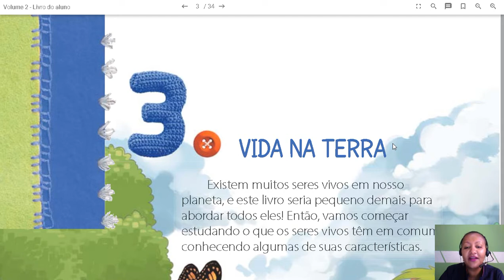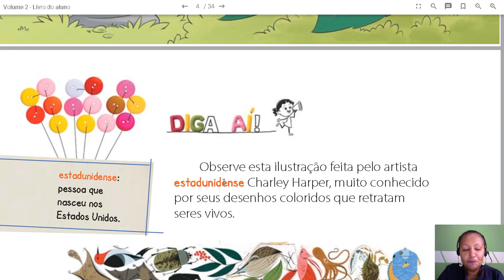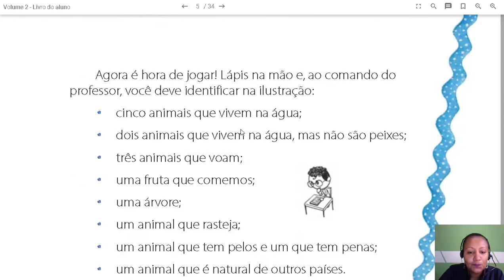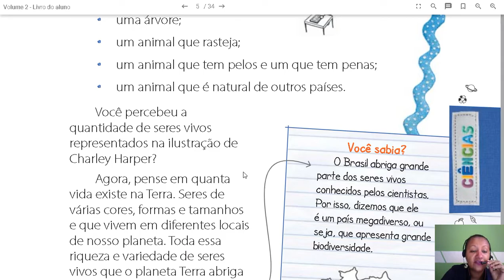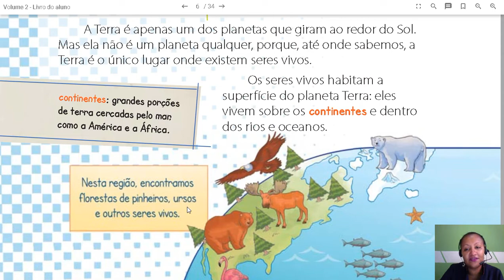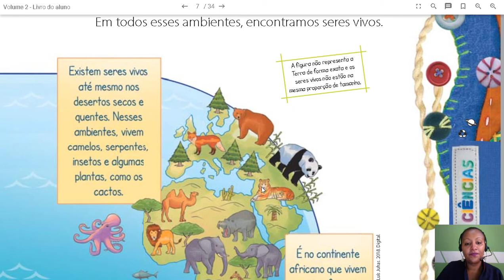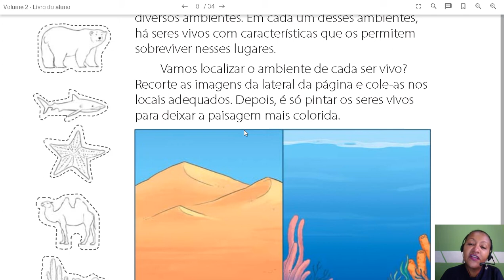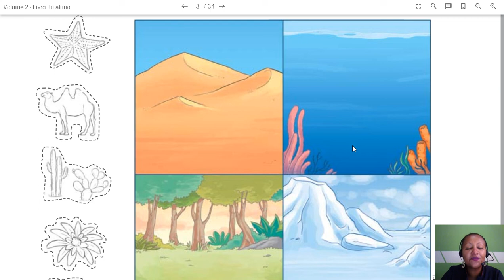2°ano - aula 1, Ciências - 2° bimestre